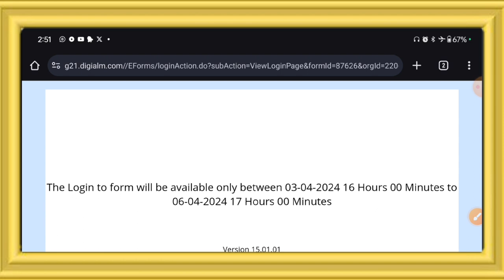SSC GD Constable Exam 2024 Answer key Out 🔥| SSC GD Answer Key 2024 Kaise Dekhe